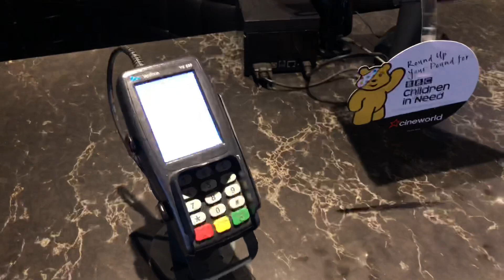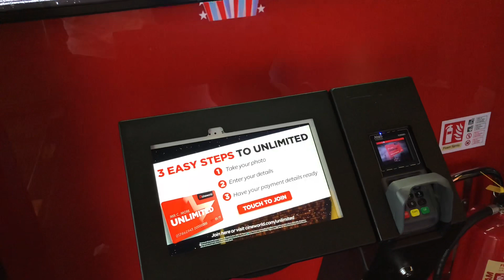Automatic Empire Cinema London Leicester Square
Lights off Ticket office at modern cinema

I remember I use to work as ticket office staff as a student then on the foyer then as projectionist then as senior staff. In 33 years the entire concept has change does it have people working

I remember there were as many as 100 staff working in the cinema Kiowa selling popcorn and other duties.